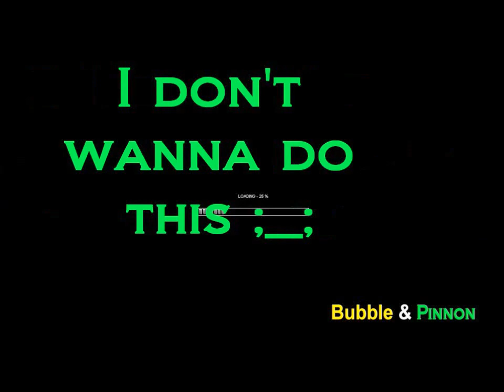| Hello Sculpty! | Scp with Skvillritz and Pinnon! Part 1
The three of us decide to play SCP!
Bubble - Skvillritz - Pinnon